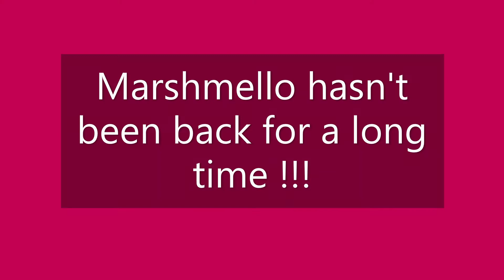Marshmello finally returned to the item shop !!!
i hope that you all enjoy this video